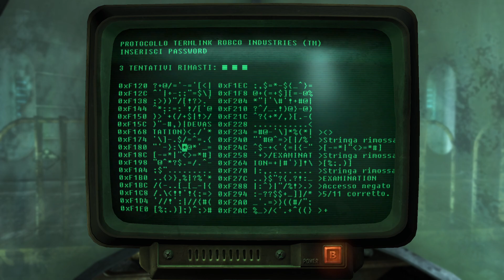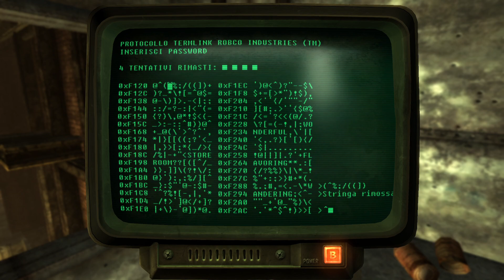[Fallout 3] Marachelle post-apocalittiche. #13